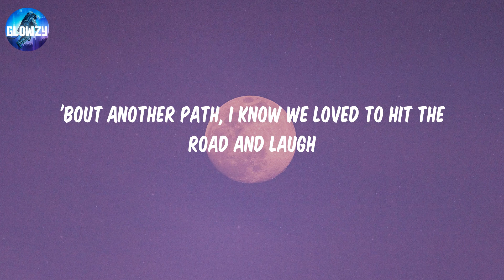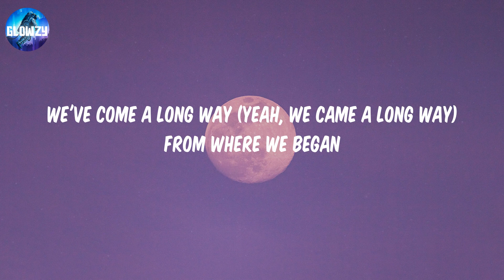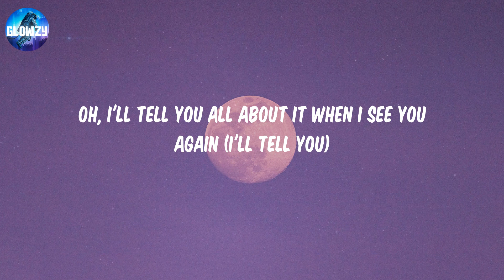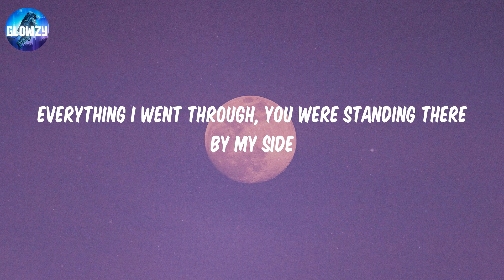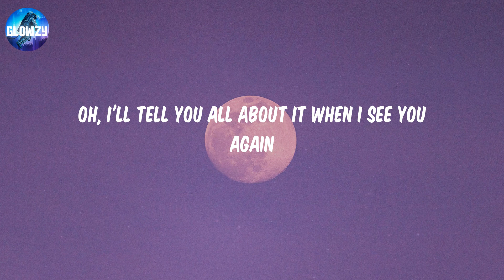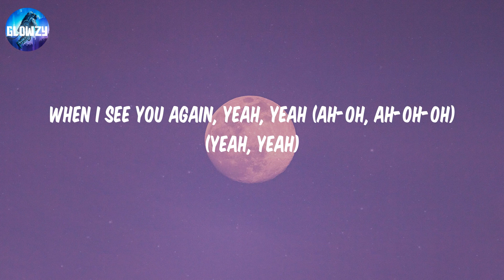See You Again - Wiz Khalifa (Lyrics) | It's been a long day without you, my friend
Lyrics:
Uh
Ah-oh, ah-oh-oh
Ooh-ooh-ooh-ooh-ooh-ooh-ooh
Yeah
(Yeah)
Ooh-ooh-ooh-ooh-ooh-ooh-ooh (yeah)